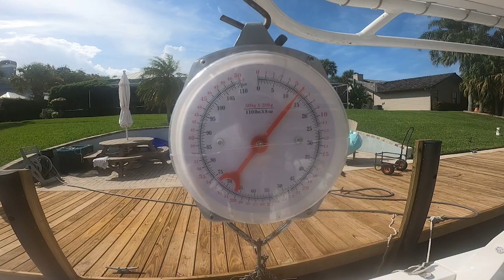Selling All The Fish We Catch! (Commercial Fishing)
Hey guys, In this video Johnny and I went out in the morning to what is the most insane bait chew I've ever seen. After that we anchored up on a reef and dealt some mutton snapper, mangrove snapper, Mahi's, and some Kingfish, Hope you enjoy.
The exact glasses I'm wearing in this video (request the glass lens for the blue tint)